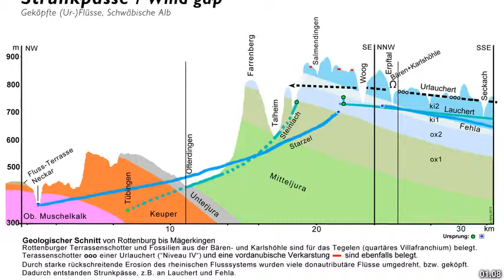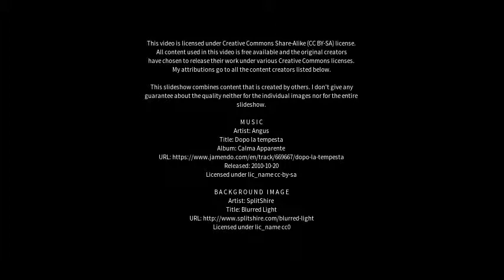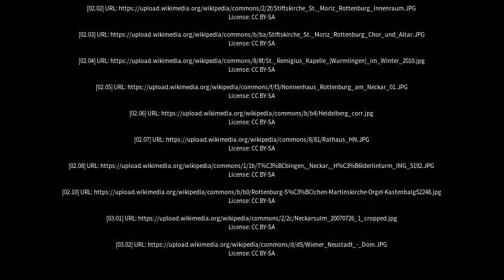Best places to visit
Best places to visit - Rottenburg am Neckar (Germany) Best places to visit - Slideshows from all over the world - City trips, nature pictures, etc.